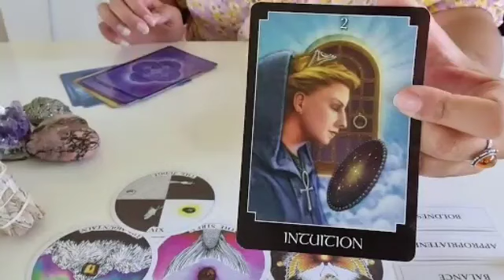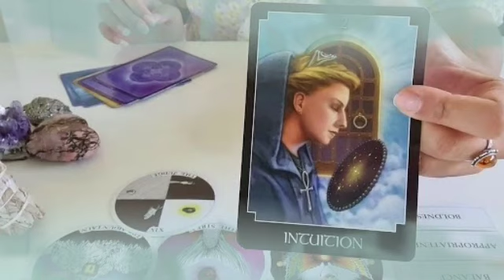برج الجوزاء لنصف الأول شهر أكتوبر 2022 // حساب ليك هينكشف😔Aحرف شخص يبكي عليك🤔سحر محبه عشانك للأسف😔